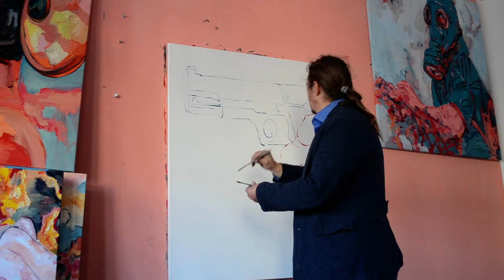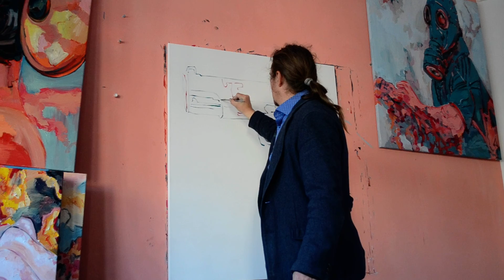BurhArt Art Police Soldier Ukraine Russia War Invasion Freedom Breaking news XXX LoveArt BBC CNN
Incorectpolitic DictaturaMilitară Politic ArtistPolitician SistemPoliticActual NewArt ContemporanArt Democratie OnlineGallery New Bucharest2022